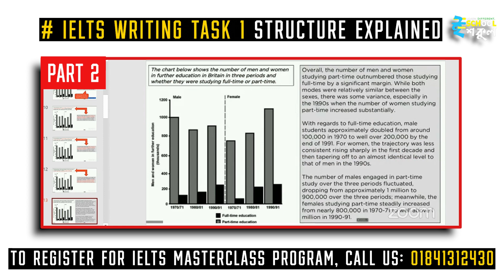IELTS Writing | Paper Solving | Band 9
IELTS MasterClass Training Program-এর Writing Module-এর ওপর আমাদের প্রশিক্ষক Mahir Shahriar Mishan স্যারের ক্লাসের দ্বিতীয়াংশ অংশ (পর্ব-০২)
তৃতীয় পর্বটি আগামীকাল আমাদের পেইজ থেকে ভিডিও আপলোড হবে।

যদি আপনিও নিজের IELTS-এর মাস্টারক্লাস প্রিপারেশন শুরু করে দিতে চান, শীঘ্রই আমাদের সাথে যোগাযোগ করুন।
- ইনবক্স করুন আমাদের পেইজ মেসেঞ্জারে

আপনারা চাইলে আমাদের IELTS গ্রুপেও সংযুক্ত হতে পারেন